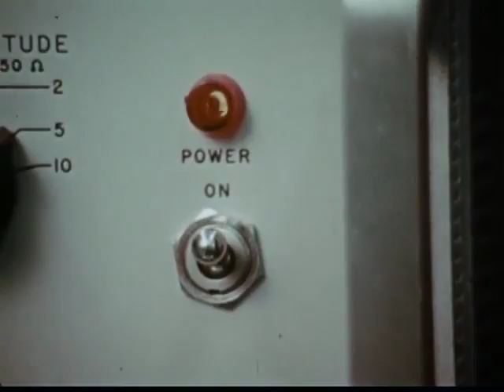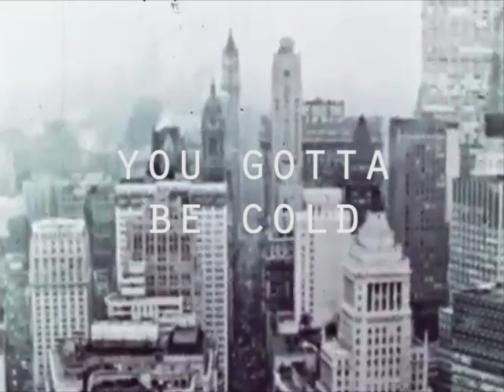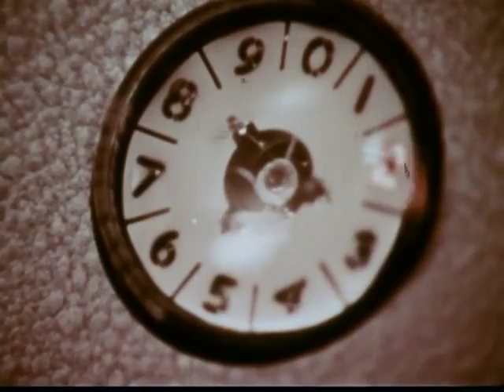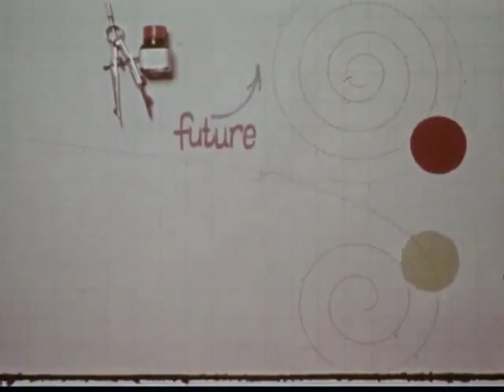The Stars Are Projectors - Modest Mouse (Lyrics)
Lyric video for The Stars Are Projectors by Modest Mouse, off their 2000 album The Moon & Antarctica.

Footage Used:
The Meaning of Time in Science (1973)
Solar System (2nd Edition) (1977)
New York New York - 1963 Travelogue from Periscope Films
The Century: America's Time - 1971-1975: Approaching the Apocalypse from ABC